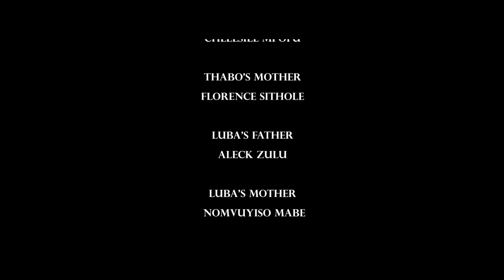AMACALA Part 3 | Short Film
A short film which looks at child marriages, especially child to child marriages. . The issue of child marriages is a thorny one in Zimbabwe and Africa in general. The film comes as one method to advocate against child marriages
A Intwasa Arts Festival Production